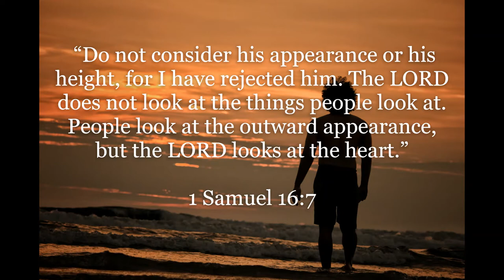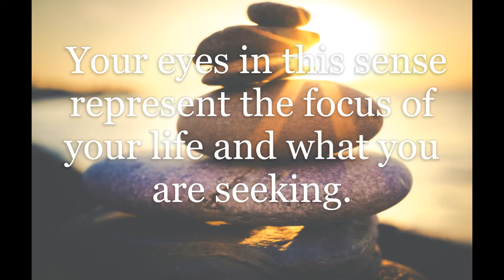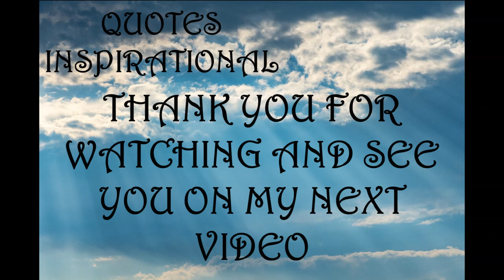Inspirational Quotes - Eyes Are The Windows To The Soul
If you like Inspirational Quotes - Eyes Are The Windows To The Soul video, please do not forget to hit the subscribe button and the bell icon to notify you, we are uploading new inspirational quotes every day.